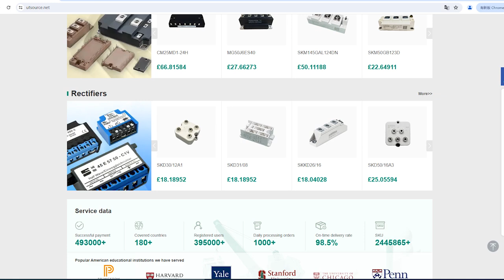SN74ABT16373ADGGR electronic component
Series:74ABT
Brand:Texas Instruments
DateCode:00+
Package / Case:TSSOP
Packaging:Tape & Reel (TR)
Part Status:Active
Logic Type:D-Type Transparent Latch
Circuit:8:8
Output Type:Tri-State
Voltage - Supply:4.5 V ~ 5.5 V
Independent Circuits:2
Delay Time - Propagation:4.1ns
Current - Output High, Low:32mA, 64mA
Mounting Type:Surface Mount
Supplier Device Package:48-TSSOP